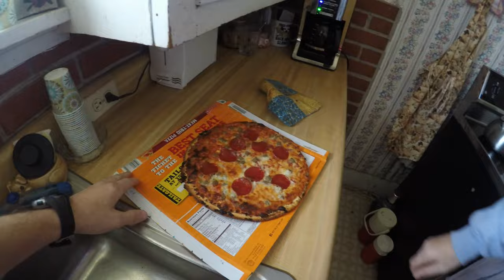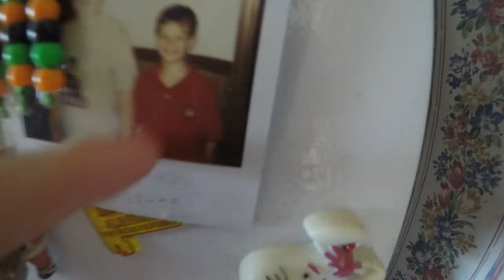GOT MY ASS KICKED!!